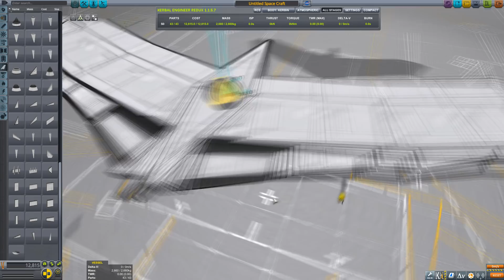Kerbal Space Program | Eole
Crap... It's Eh-Ohl not...E-Oh-Le  Such an epic Fail bwhahahaha